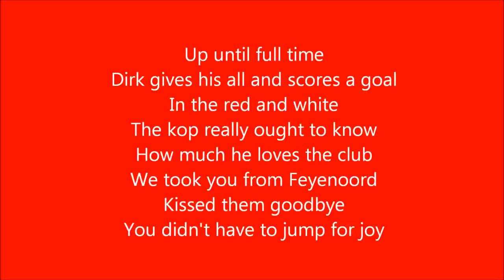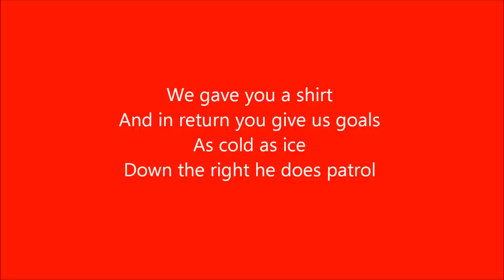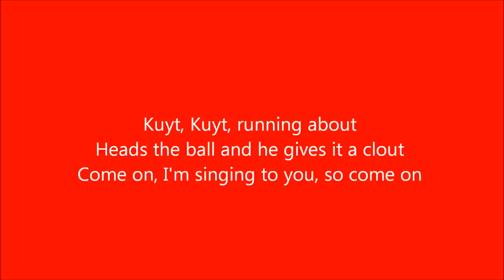Dirk Kuyt Song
A song for Dirk Kuyt.  Music from Tears for Fears.